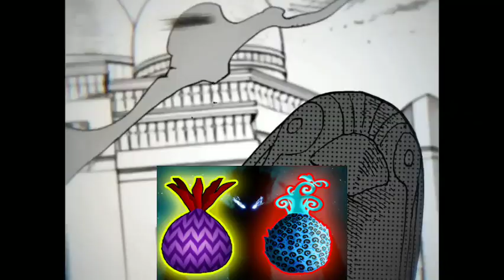Происхождение дьявольских плодов | Ван Пис 1064+ onepiece #1064